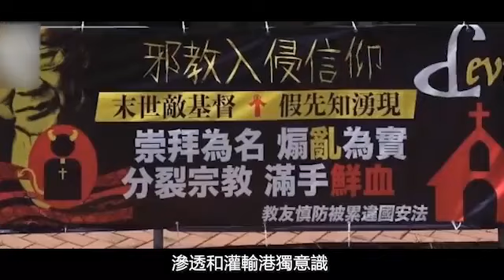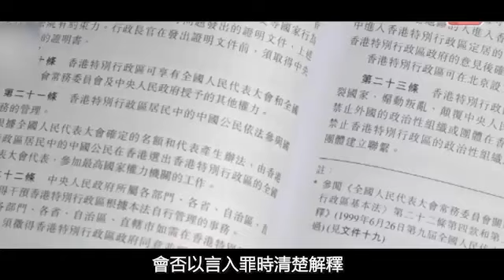香港：国家近年不遗余力支持香港发展经济，改善民生， 推出多项惠港措施，为香港发展带来前所未有的发展机遇！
微信号：
wangyang14121